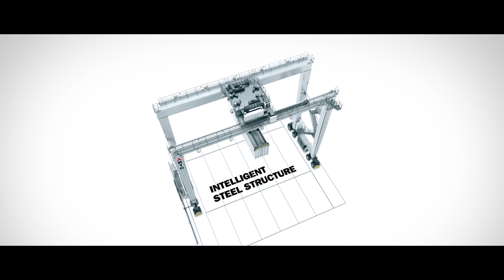Konecranes: Automation to Build Momentum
Konecranes Automation Global Sales Thomas Gylling gives his insight on automation in the port and terminal industry.